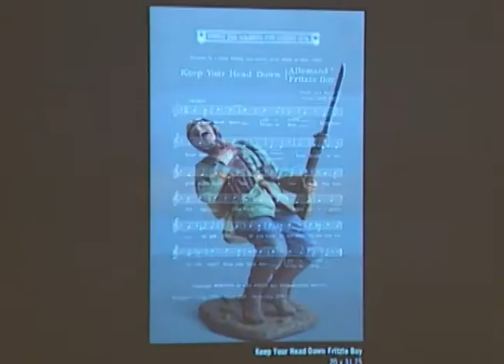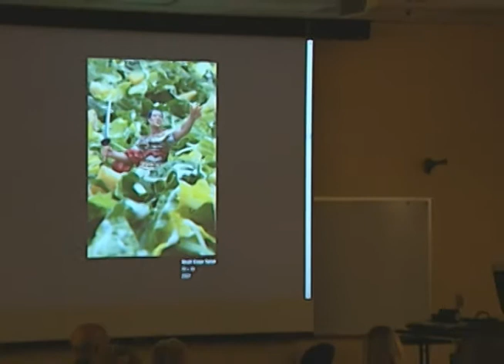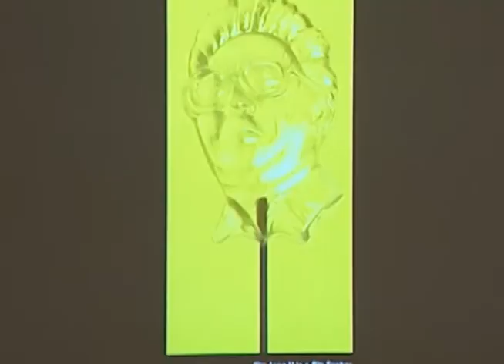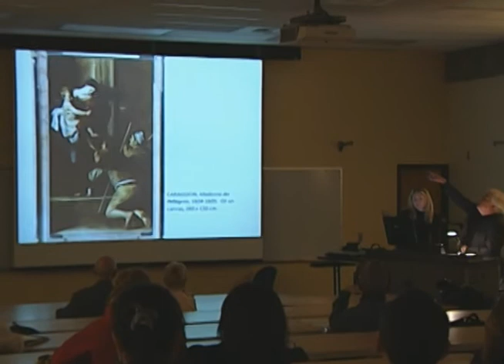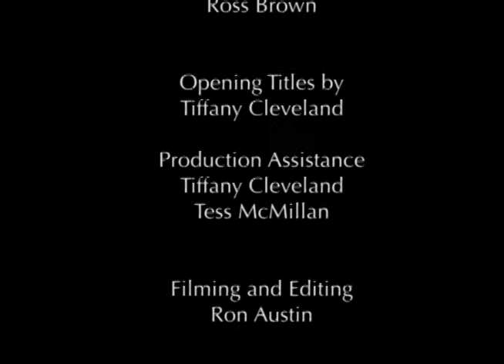Bellevue College Gallery Space SMACKDOWN!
A video with a behind-the-scenes look at the SMACKDOWN exhibit curated by Bellevue College Art Historian Kate Casprowiak, with artists Jim Riswold and Allan Graham Dick. This show was held in the Bellevue College Gallery Space in November 2011.